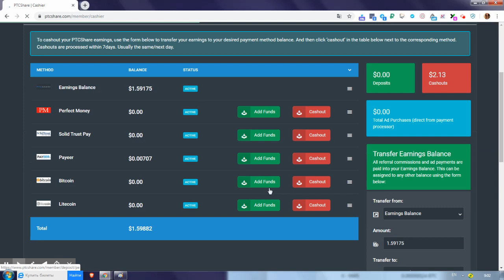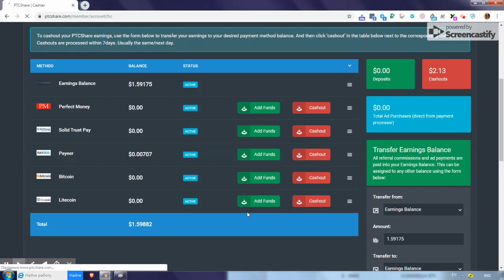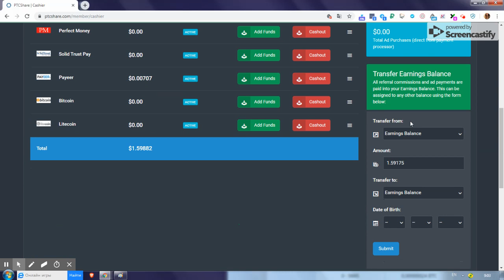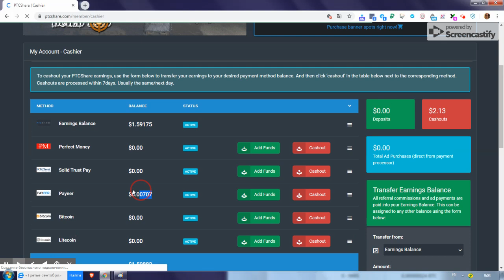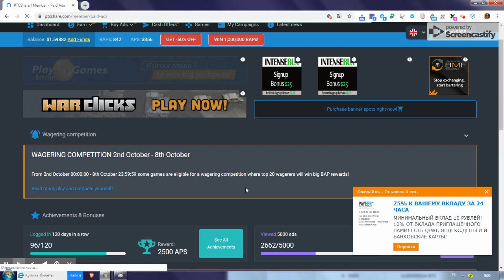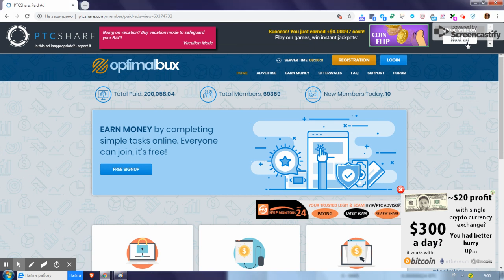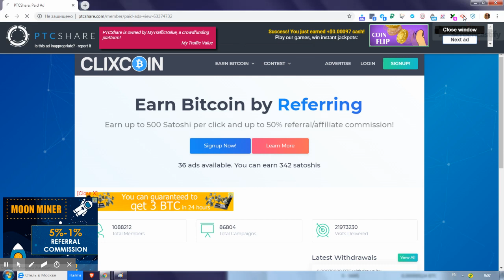ptcshare.com сайтаас таталт хийх заавар.